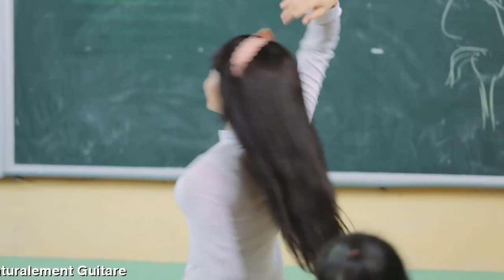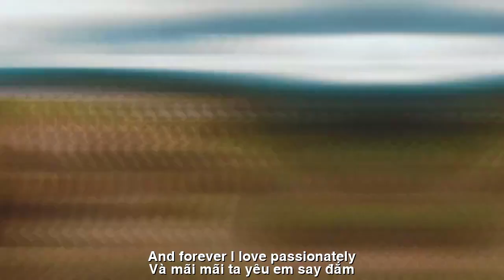[FULL HD]TRẢ LẠI CHO EM KHÁNH LINH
ĐẾN VỚI
VIẾT NHANH PHỔ DỊCH ĐẠI ĐÀN HÁT TẦM BẬY
TÁC PHẨM:TRẢ LẠI CHO EM
TRẢ LẠI CHO EM
Trả lại em giấc mơ màu hoa đỏ
Cánh phượng hồng khắc nỗi nhớ vào tim
Trả cho em những thao thức bao đêm
Nhìn hoa rụng mà sao tim muốn khóc
Trả lại em con đường xưa đi học
Nắng trưa hè thêm tươi thắm sắc hoa
Tiếng ve nào giục giã phút chia xa
Cho ánh mắt ai vương tà áo trắng
Trả lại em những trưa hè đầy nắng
Vần thơ nào chứa khát vọng khôn nguôi
Phút chia tay không giấu nỗi ngậm ngùi
Giọt nước mắt lăn trên môi mặn đắng
Trả cho em trang thư tình mơ mộng
Của một thời ta hoài vọng yêu thương
Nắng vẫn soi về phía cuối con đường
Ta gửi những yêu thương về nơi ấy
Ta trả em bao lời yêu nồng cháy
Cơn gió chiều xào xạc hát mê say
Ta trao em nguyên vẹn trái tim này
Và mãi mãi ta yêu em say đắm
HOÀNG KHÁNH LINH
Hn 110519

ENGLISH TRANSLATION
RETURN TO EMPLOYEES
Give me back my red flower dream
Pink phoenix wings engraved nostalgia in the heart
Give me back my sleepless nights
Seeing flowers fall makes my heart want to cry
Give me back my old way of going to school
The midday sun in summer is more colorful and colorful
Which cicada urges the minute to part?
Let anyone's eyes reign in the white shirt
Give me back those sunny summer afternoons
Which poem contains unrelenting desire?
The moment of parting did not hide the pity
Tears rolling down bitter salty lips
Give me the dream love letter page
Of a time when we longed for love
The sun still shines at the end of the road
I send my love to that place
I give you many words of passionate love
The afternoon wind rustles and sings passionately
I give you this whole heart
And forever I love you passionately
HOANG KHANH LINH
Hn 110519